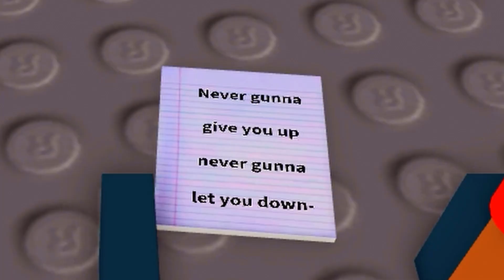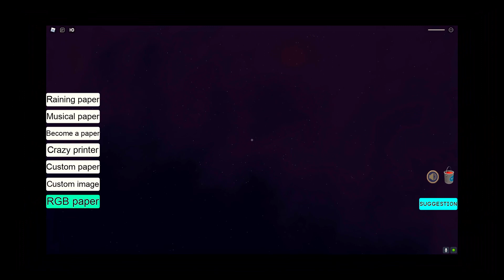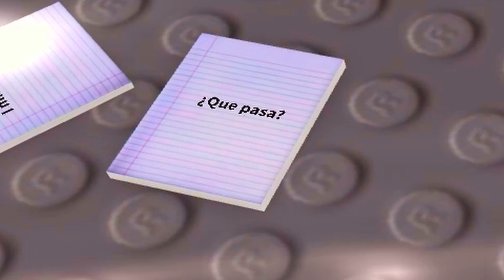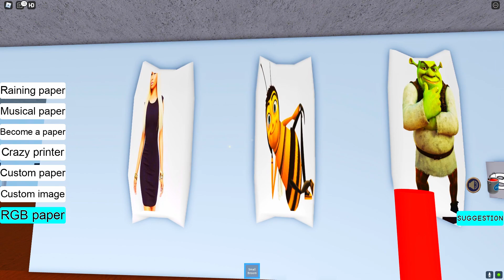This Printer Insults You...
Hey what is up DUDES? Dude Son was playing this game a day earlier and really wanted me to play with him.

It was called The Useless Printer and boy is it useless. It prints nothing but random phrases, words, memes and it even insulted me! How dare this printer!

Regardless, I'm still not sure what the point of this game is about!

We hope you all enjoy and if you did feel free to Like!